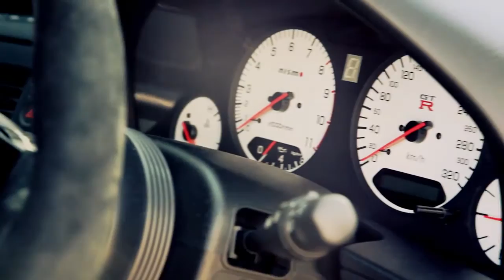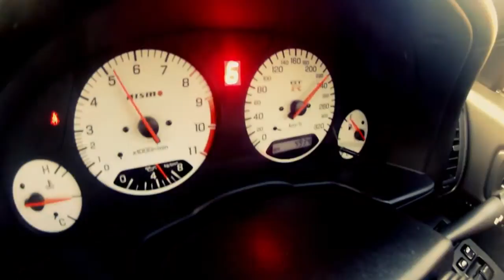Nissan Skyline GTR R34